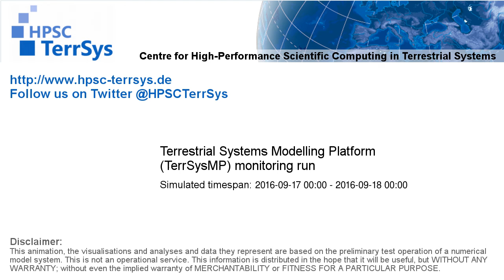TerrSysMP monitoring run 2016-09-17 - remaining unsaturated storage - NRW (24h)